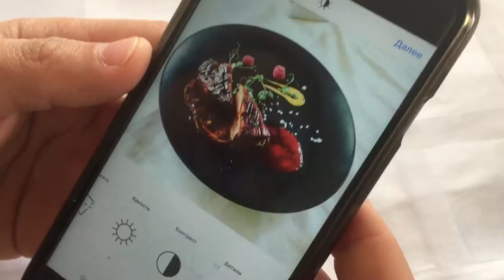БОЯРКА Первая серия тест мясо " ЭКВАТОР"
Топовый тест еды  "ШАШЛЫКИ, УТКА, ПИЦЦА", наша команда не забывала о позитиве
boyarka.love boyarka.TV
Все снято на 6 айфон.
Юрий Михайлюк и Александр Подручный

 Вишневе, Тарасовка, Белогородка, Святопетрівське, Малютянка, Забирье